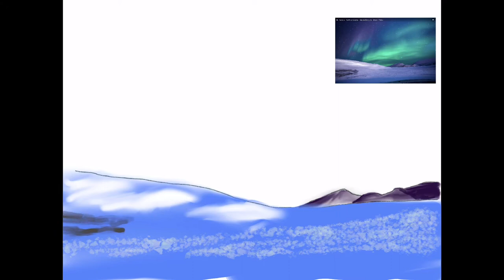Sky scape , digital painting in procreate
Hi everyone , today I created this sky scape in the pro create app , I hope you enjoy this video